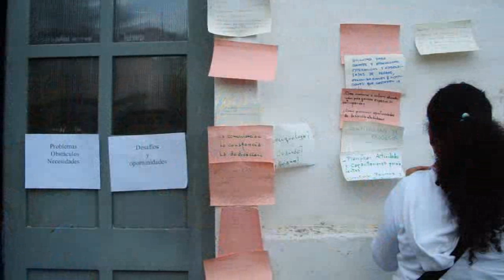fronteras determinan desarrollo cultural